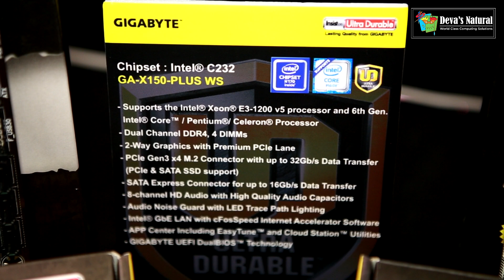แนะนำ เมนบอร์ด workstation ของ GIGABYTE ที่งาน GIGABYTE REFINED GAMING EXPERIENCE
ดูสินค้าทั้งหมดของเรา
สนใจข้อมูลสินค้าเพิ่มเติม ต้องการทดสอบสินค้า หรือโทร / 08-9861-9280 / 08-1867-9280 / 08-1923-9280 / 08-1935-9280 / 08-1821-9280 ทุกวัน จันทร์ - ศุกร์ เวลา 08.00 – 17.00 น./ เสาร์ เวลา 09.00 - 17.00 น.
บริษัท เดวาส์ เนเชอรัล จำกัด ได้เปิดศูนย์ทดสอบสินค้าขึ้นเตรียมอุปรณ์ท­­­ุกระดับ อยู่ที่ถนนสุขุมวิท 101 /1 เดินทางง่ายดายสะดวกสบาย เพื่อให้ทุกท่านได้เข้ามาทดสอบการทำงานกับ­­­เครื่องคอมแต่ละสเปคจริงๆกัน ก่อนการตัดสินใจเลือกหรือซื้ออุปกรณ์ หรือคอมพิวเตอร์สักชุด ท่านใดที่กำลังสงสัยหรือกำลังลังเลในการตั­­­ดสินใจเลือกซื้อชุดคอมฯเพื่อการทำงานอยู­่­ก­็อย่าลืมนำไฟล์งานของท่านติดตัว และพุ่งตรงมาที่ออฟฟิตของเรา สามารถทดสอบการ์ดจอได้ทุกรุ่นแบบสบายๆ เป็นกันเอง โดยไม่มีค่าใช้จ่าย และไม่จำกัดเวลาอีกด้วย / ยังไงอย่าลืมแวะกันเข้ามาเยอะๆ นะครับ ทางเรายินดีที่จะบริการทุกท่านด้วยความยิน­­­ดีอย่างยิ่งครับ